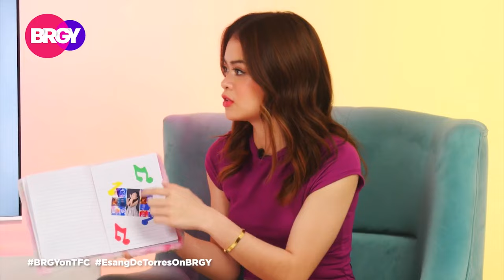ESANG DE TORRES REVISITS THE ICONIC SHOWS IN HER CAREER| NOVEMBER 6, 2023 | BRGY (1/3)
Previously known as Lea Salonga's mini-me and a former finalist from The Voice Kids Season 2, Esang de Torres is coming back stronger and more mature, ready to showcase her remarkable talent once again.